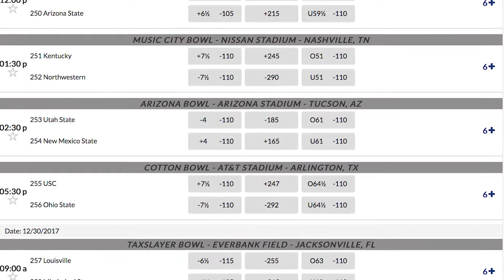Music City Bowl Preview | Kentucky Wildcats vs Northwestern Wildcats | Odds | Pick | Prediction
BetDSI.eu | Top Rated | Awarded Best Customer Service | Sports wagering that’s exciting and fun!

and GET A 100% bonus on your first deposit.

That’s $200 in wagers for a $100 deposit!   $$$   BET your favorite NFL & NCAA Teams NOW and start making easy money   $$$

Kentucky Wildcats  +7½ +245 ov 51
7-5 SU, 3-9  ATS, 6-6 over/under

Northwestern Wildcats  -7½    -290    un 51
9-3  SU, 9-3  ATS, 6-5-1  over/under

There is only one thing  for sure in the Music City Bowl; and that is;  the Wildcats are going to win. That 's because both Kentucky and Northwestern use Wildcats as mascots. This also pits two teams who both had solid seasons and this should be a fairly entertaining contest. This will be the 17th bowl appearance for Kentucky, who enters the game 8-8 all-time in bowls.  The Wildcats have lost their last 3 bowl games, including last year when they fell to Georgia Tech in the TaxSlayer Bowl, 33-18.
Northwestern is in their 14th bowl game and they are 3-10 all-time. This is their third straight season appearing in a postseason game, last year defeateing Pittsburgh in the Pinstripe Bowl, 31-24.
These two teams have never faced off against each other in a bowl game..

Kentucky is led by head coach Mark Stoops who is in his fifth season as the coach of the Wildcats. His record at Kentucky is 24-31. Stoops has coached at USF, Miami, Florida State, and Arizona, among others, before taking the Kentucky job in 2013. His bowl record is 0-1.
The Wildcats lost their last 2 games of the season, and 3 of their last 4. They gave up a combined total of 86 points in the last two contests, falling to Georgia and Louisville. Kentucky is averaging 25.8 points per contest, while allowing 28.6 per game. while they have matched up well in the running attack, gaining 120 yards more than they are giving up, they’re giving up on average 83 yards per game more through the air than they are producing themselves..Kentucky has an outstanding running game thanks to Benny Snell, Jr., Who has gained 1,318 yards and scored 18 touchdowns the season. Snell is averaging 5.1 yards per carry, and 109.8 yards per contest. He will need to be a dominant force in this game, keeping the Northwestern offense on the sidelines.
The big playmaker on the Kentucky defense is Mike Edwards, who not only leads the team in tackles with 90, but also has 4 interceptions this season, which also leads the Wildcats. Josh Allen leads the team in sacks with 7.0, and is closely followed by Denzil Ware who has 6.5.
Northwestern is led by head coach Pat Fitzgerald, who is in his 12th season with the Wildcats. Fitzgerald has an overall record of 86-65, and has led Northwestern to seven bowl games, earning a record of 2-5. The Northwestern head coach is an alumni of the school, and spent 5 years as an assistant before being named the head coach.
The Wildcats looked like they were in real trouble when the season began, as they dropped 3 of their first 5 contests. However, they won their last 7 games of the year, including a triple overtime victory over Michigan State and overtime wins over Iowa and Nebraska. The Wildcats are averaging 29.7 points per game while allowing 19.8.
Justin Jackson is an impressive young running back who has gained 1154 yards on the ground this season with 9 touchdowns. He only has a 4.5 yards per carry average, but his 255 rushing attempts in 12 games tells a lot about the character of this young man. He will battle for every yard, and is not afraid to carry the ball 20 to 30 times a game. Look for Northwestern to use Jackson as a means to wear down the Kentucky defense. Speaking of defense, the Wildcats are led by Nate Hall, who was second on the team in tackles (79), third in sacks (5.0), and also has 2 interceptions.

Predictions:       Northwestern Wildcats   -7½  Over  51 pts.

When teams from the SEC and Big 10 get together in a bowl game it is usually quite an affair, and there is no reason to believe that this battle between Wildcats is going to be anything but a real cage match. Kentucky and Northwestern have excellent running games , and it would not be surprising to see each of these teams decide to try to grind it out, to wear down the opposing defense. It’s going to be the play action pass game that’s going to be the difference maker, which favors Northwestern and quarterback Clayton Thorson. Look for Northwestern to win and cover the spread, and a game that will be slightly over 51 for the total...